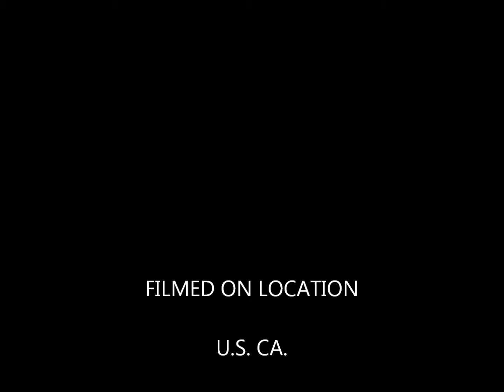LaTiN BoX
song of lack